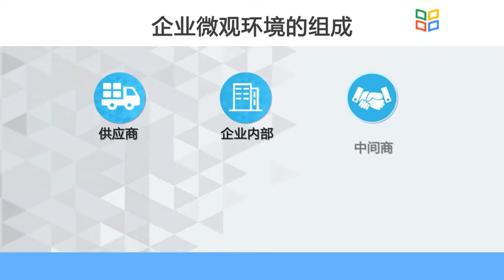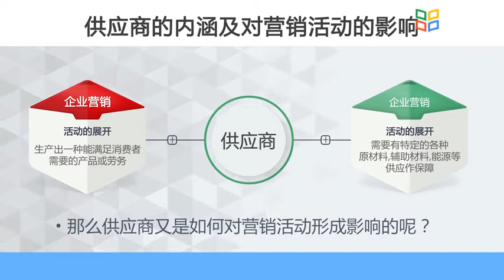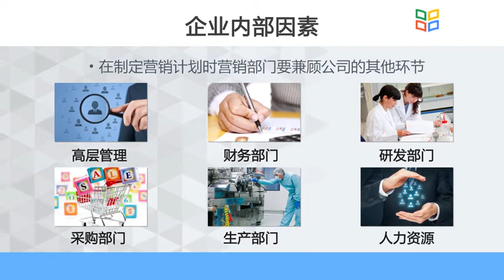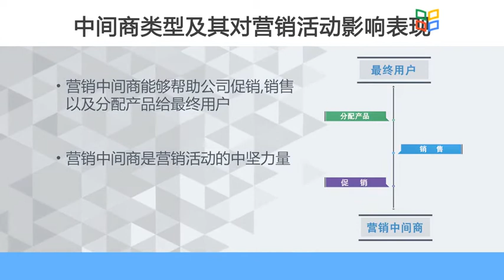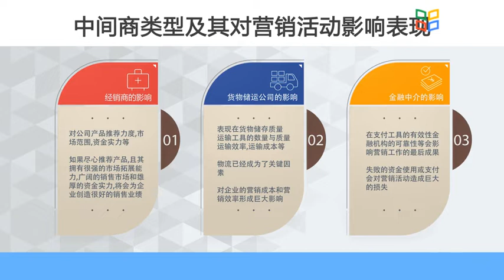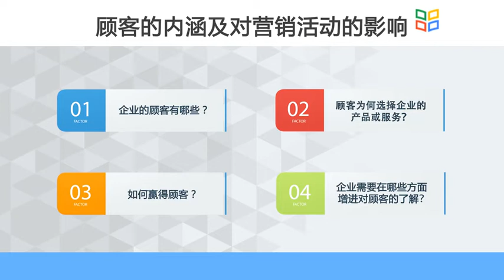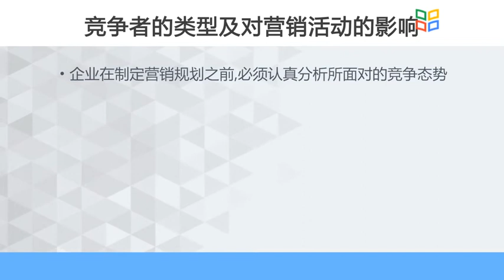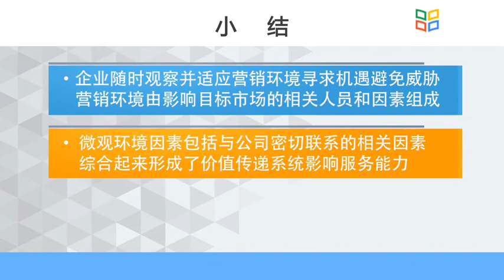27 5 1 市场细分 Сегментация рынка